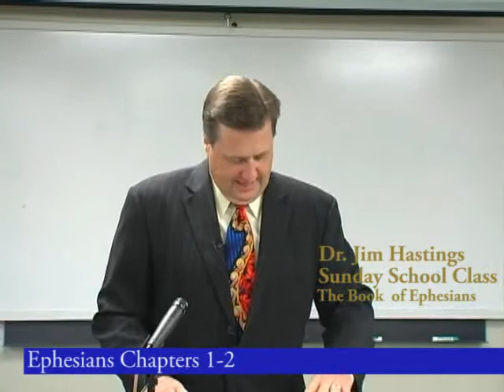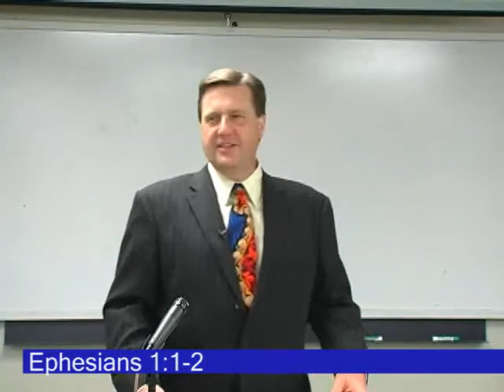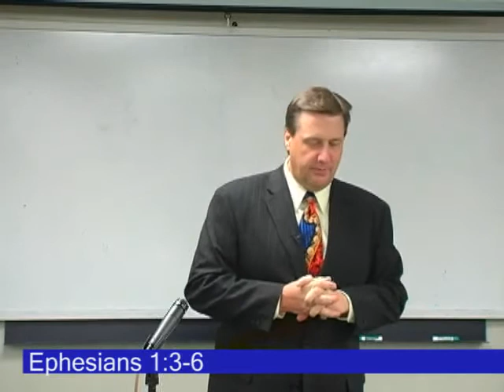Ephesians Lesson 1 Dr. Jim Hastings